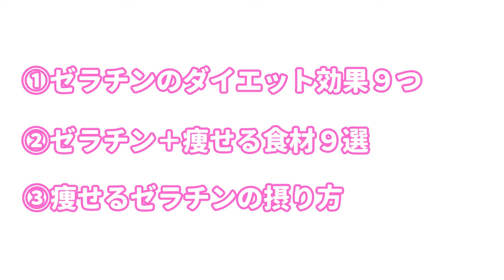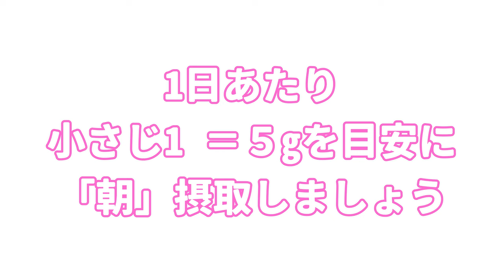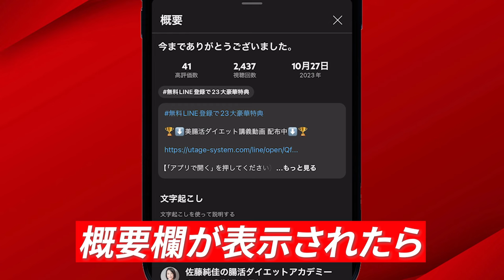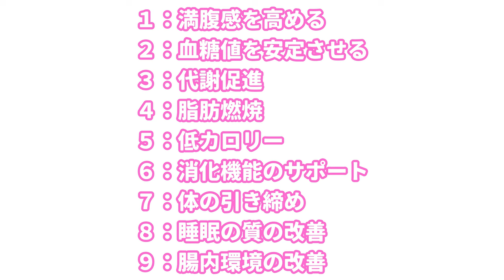【今すぐ】ゼラチンでダイエット！痩せる効果、レシピ、取り入れ方を徹底解説❗【痩せる／ダイエット／健康／コラーゲン】